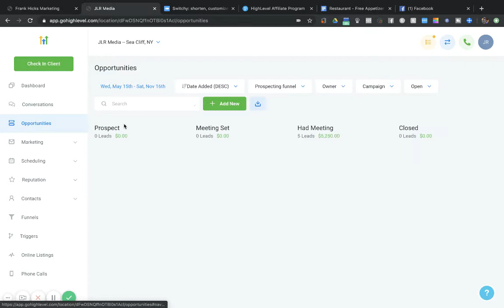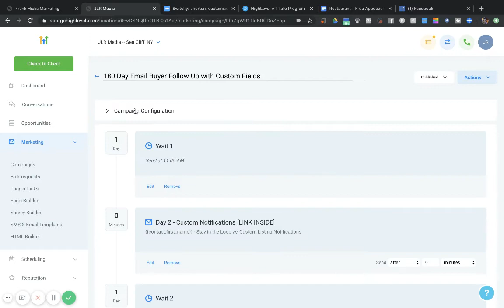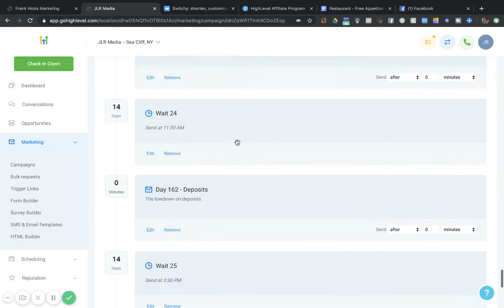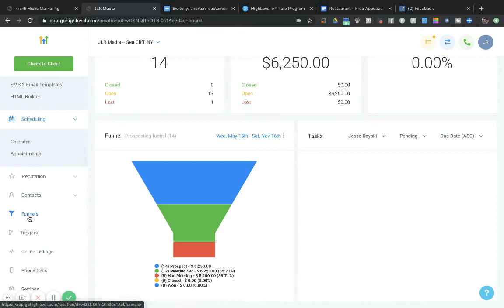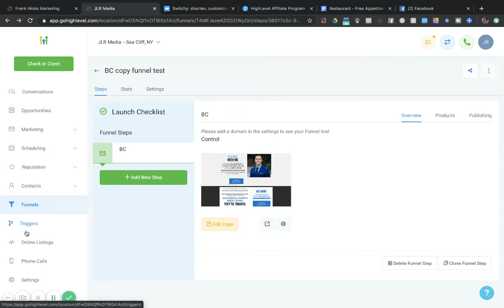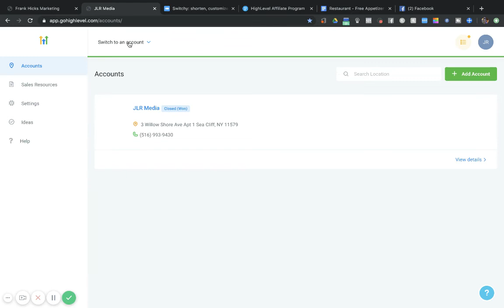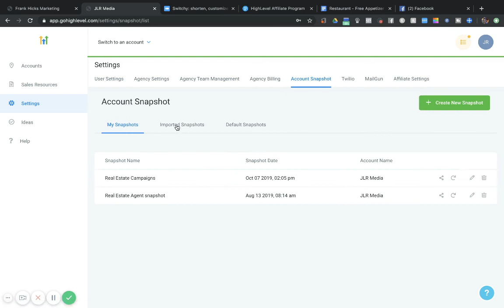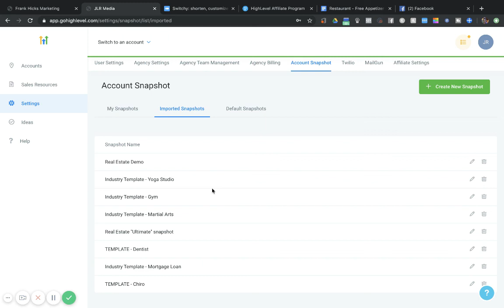Go HighLevel Overview (free templates for multiple niches inside)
Here is a quick overview video I did for another group on facebook but I figured it could be useful to other marketing agencies as well.

If you end up signing up let me know in the comments below what niche you work in and if I have a "snapshot" template with emails, texts and funnels in that niche I'll send it your way.